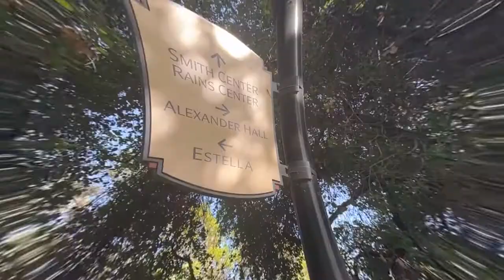Black @ Pomona College: Q&A Part 1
Just a bunch of Black first years answering common questions about what it's like to be a college student at Pomona College. There will be more of us (beyond just who is seen in the video) in the future.
Chapters:
00:00 - 02:31  Channel purpose and Introductions
02:32 - 07:32 Why Pomona
07:32 - 12:50 Least favorite thing about Pomona?
12:51 - 17:09 Favorite class so far?
17:10 - 23:55 Advice for incoming freshmen
23:56 - 27:20 What are classes like?
Victoria: vicky.b26
Ziona: zi.ona
Khimmoy: k_hud02
Randy: randypierre_
Khadi: ultimatehuh